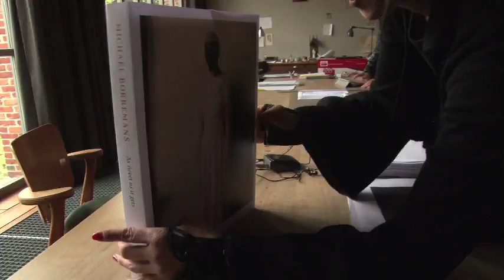Michaël Borremans, the making of!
We're soon presenting more than 100 works from the Belgian painter Michaël Borremans.
'As sweet as it gets' as of 22 February in BOZAR